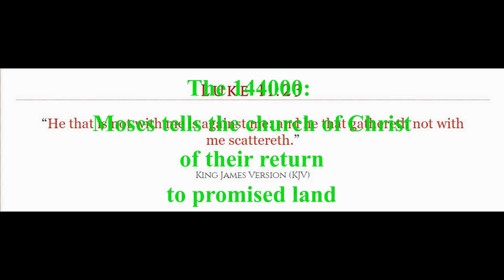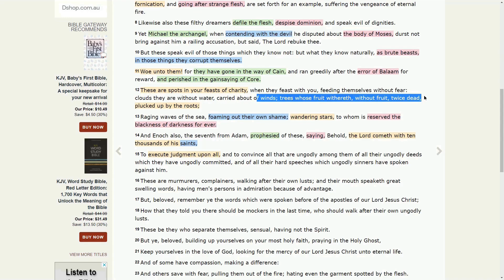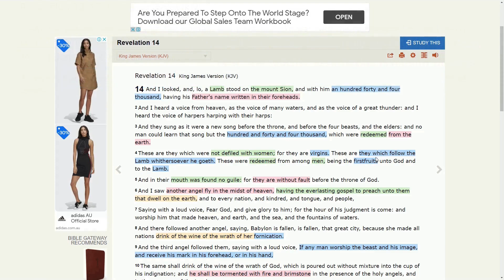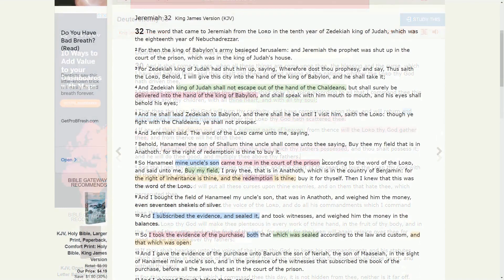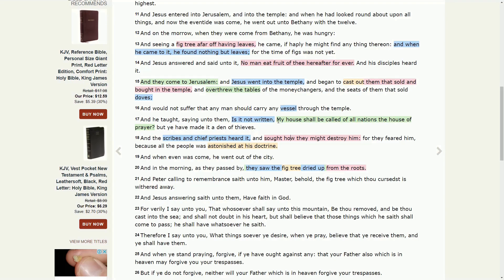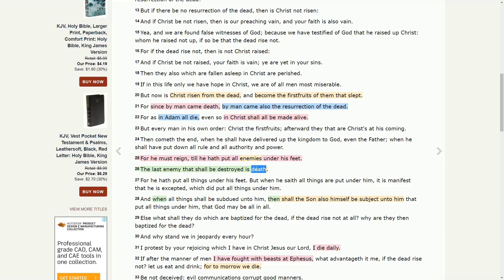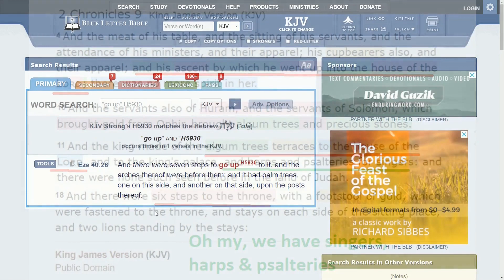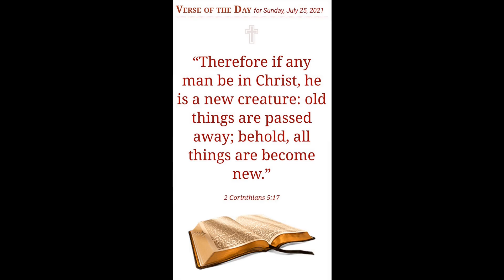The 144000 Moses tells the church of Christ of their return to promised land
The gospel of peace love and truth. I just cant stop thinking about it and rejoicing in it. What an amazing revelation of the Holy Spirit to this vessel deep in the midst of of the ruling giants blink drunk in their own glory. Timing everything in this tabernacle, the Holy Spirit, impeccable as always. Not only will the Lord Jesus Christ allow us to walk as sheep in the midst of wolves amid this perverse and crooked nation, he indeed to called us to do so. This a critical piece of the why are we here puzzle. As I go on & on in this most profound walk on the earth, with the Holy Spirit and within these scriptures, I'm finding just how critical our testimonies are. Sent to the uttermost parts of planet Babylon, his scattered strangers have been called at a time in history, I at times can hardly comprehend. Each day a blessing as the scriptures continue to open up with revelations of the Holy Spirit, that now has lead me to continue to investigate further the end times events in Revelation and just who the key players are in this juncture of history we have been so blessed to witness and to be called according to his purpose.